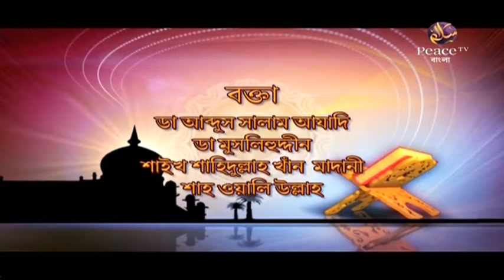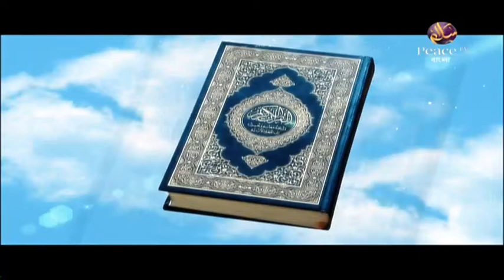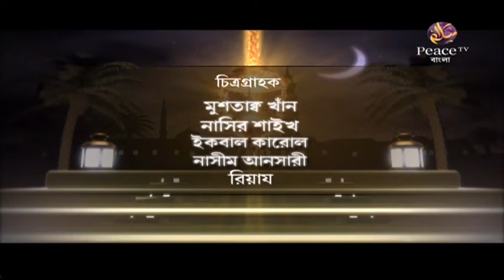৬. শিক্ষা। ইসলামের আলোকে। গ্রুপ আলোচনা। পিস টিভি বাংলা